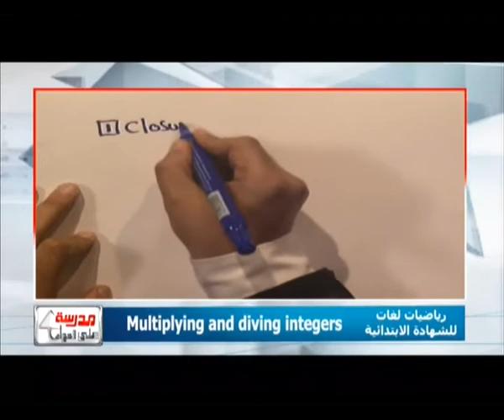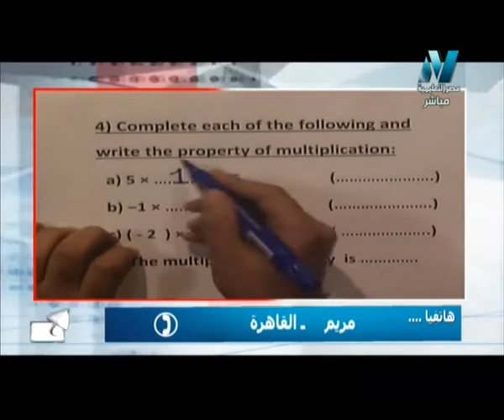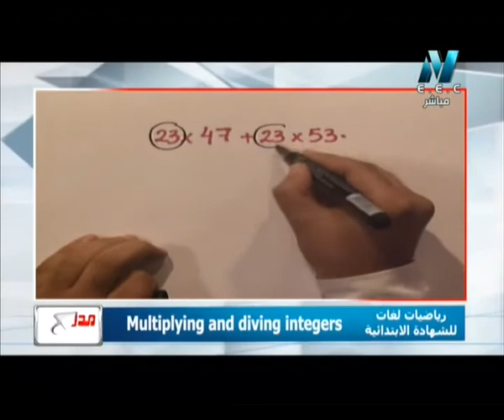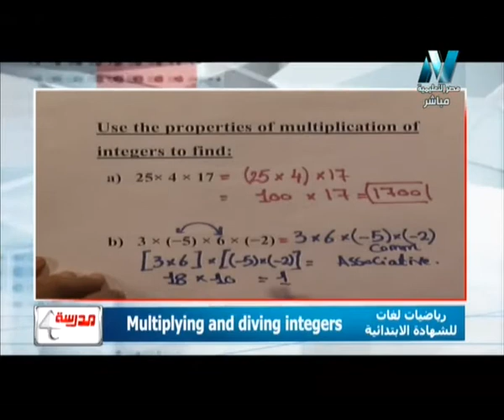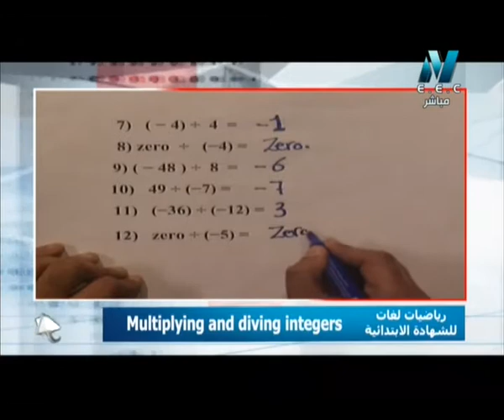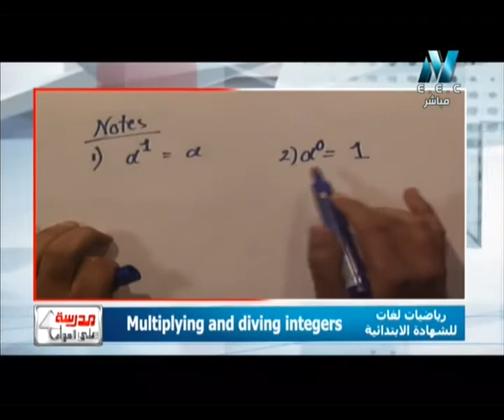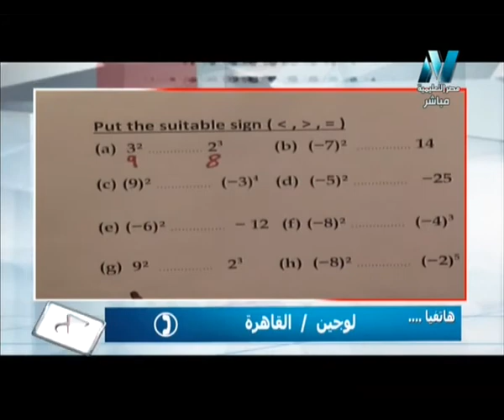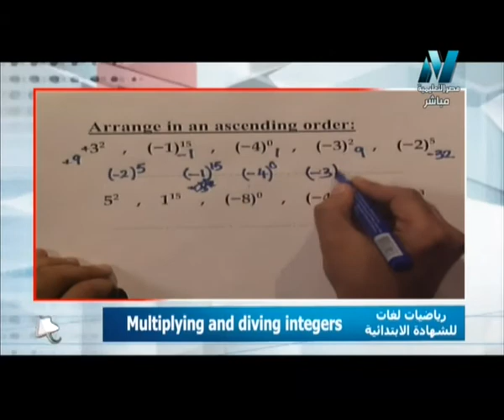27-02-2017 رياضة لغات للشهادة الإبتدائية حلقة 3 Multiplying and Dividing integers